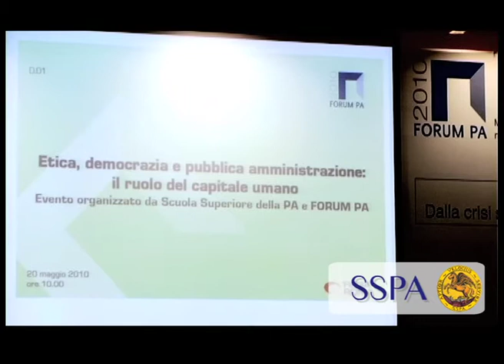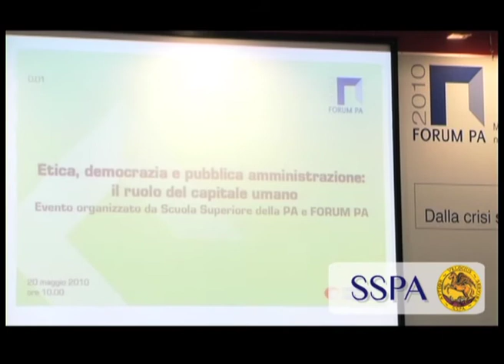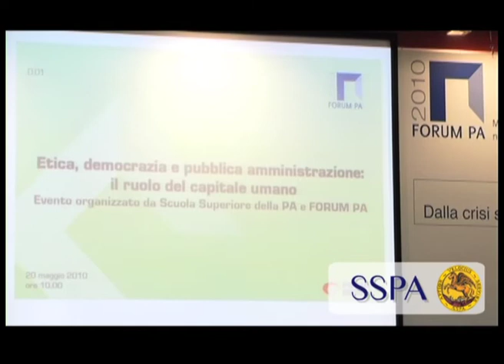Amartya Sen, Lectio Magistralis - Parte 1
La Lectio Magistralis del Nobel per l'Economia Amartya Sen in occasione del ForumPA 2010.